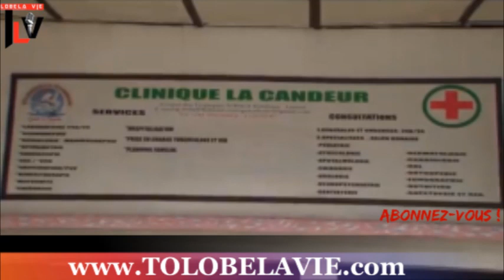TLV 26/6/19 UDPS EN COLERE JP.BEMBA ATANGI E.TSHISEKEDI TE + KAGAME ALOBELI F.THISEKEDI